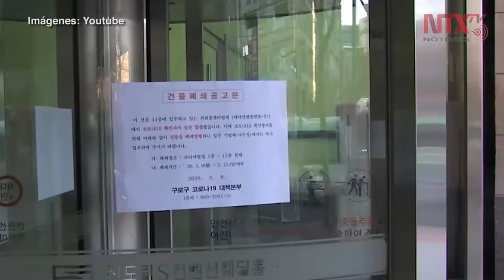Coronavirus y su impacto en la industria del entretenimiento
Rodaje de películas, series de televisión y festivales musicales han tenido que ser pospuestos e incluso cancelados, debido a los casos de enfermedad por coronavirus.